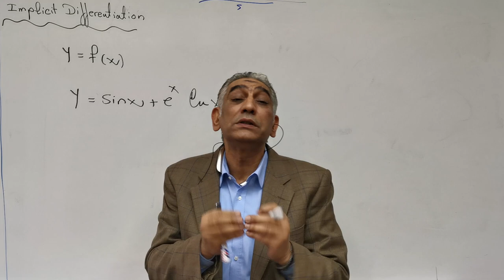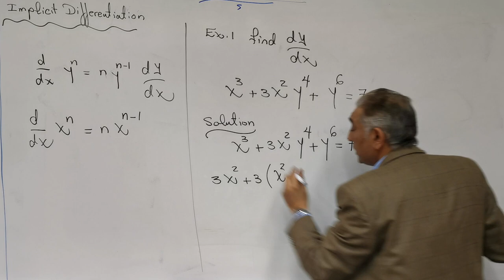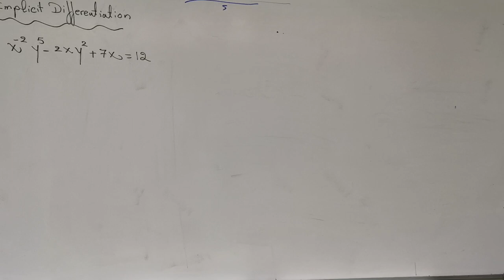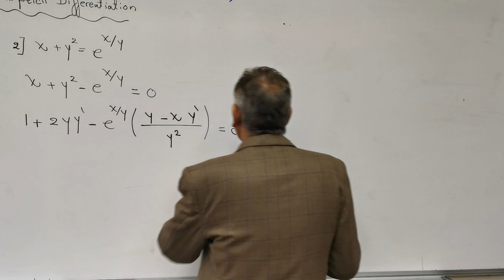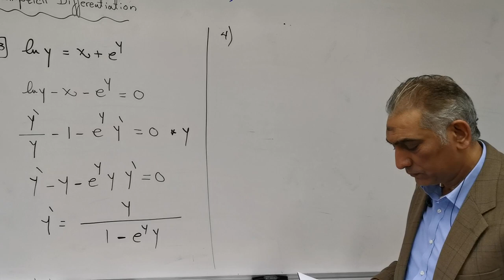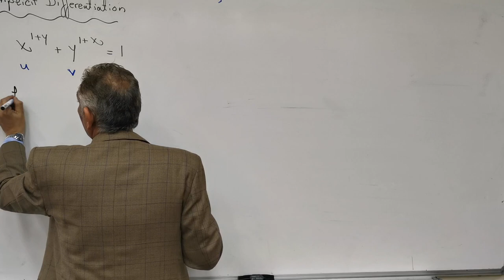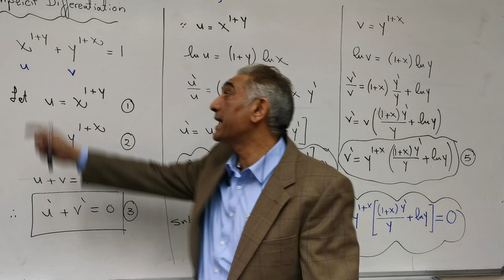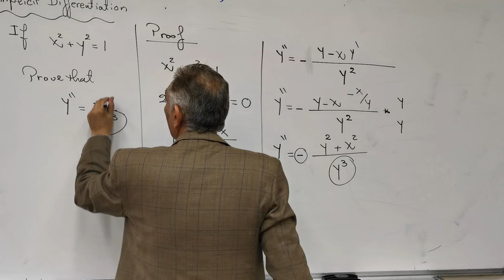Eng & CS - Math (1) & Calculus (1) - BA123 & BA101 - Week 8 - Lec p01